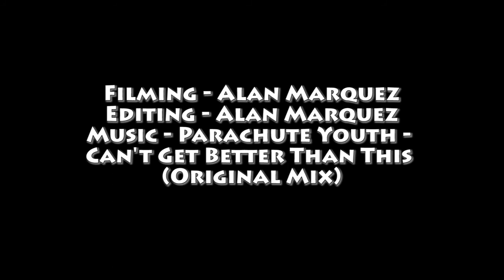FGC BLK Cup Final Coomera SC v Gold Coast Knights SC (0-1)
Highlights from FGC BLK Cup final between Coomera Soccer Club v Gold Coast Knights Soccer Club from Viney Park.